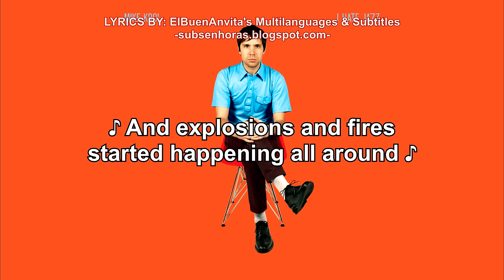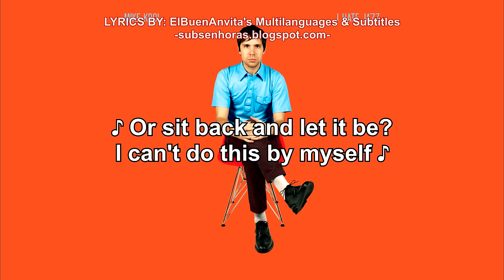Mike Krol - Fifteen Minutes (Lyrics)